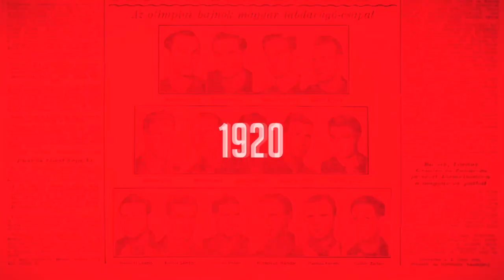Németh Kristóf: Komolyan vesszük a BL-t, nem csak hokizgatunk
Már szeptember elsején bedobják a korongot az Ifj. Ocskay Gábor Jégcsarnokban. A Hydro Fehérvár AV19 története során először lép jégre Bajnokok Ligája mérkőzésen, a nyitányon a Zürich Lions ellen. A csapat egyik fiatal titánjával, Németh Kristóffal beszélgetett az NSO Tv a számára áttörést hozó, előző idényről, valamint az előttük álló kihívásokról.